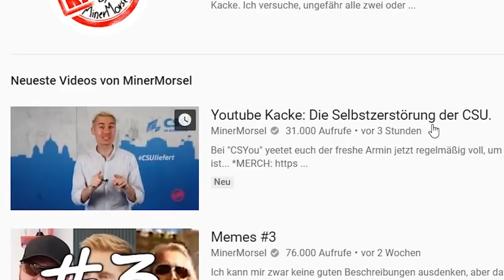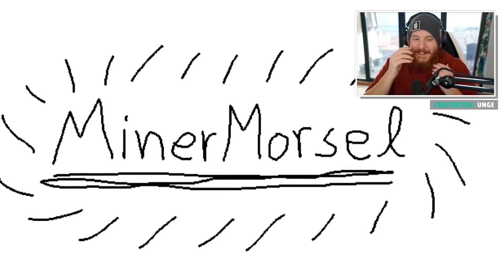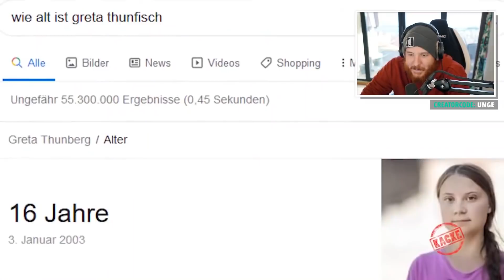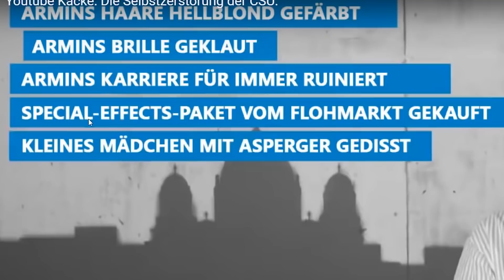Unge REAGIERT auf CSYOU YouTube Kacke 😂 | ungeklickt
►Intro Musik » Not Funny by Sebastian Forslund - [Alternative Rock Music]
►Outro Musik »  I Follow Your Heartbeat [Ahlstrom Remix] by Kevin Andersson - [2010s Pop Music]